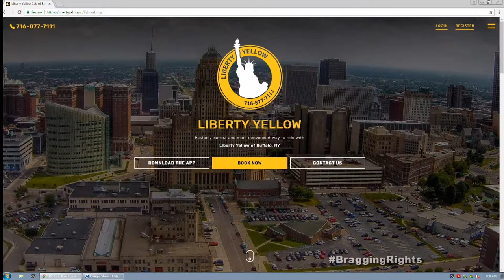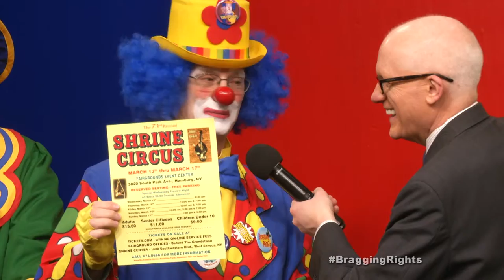Bragging Rights 481 - Shrine Circus (Show 2)